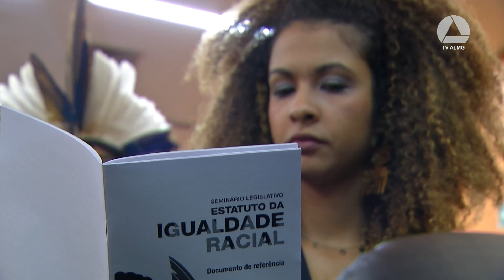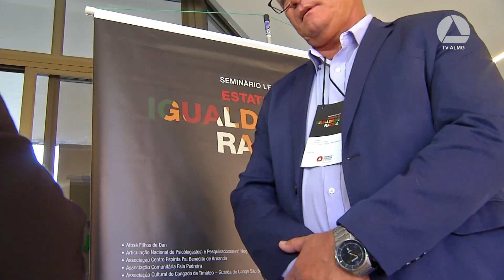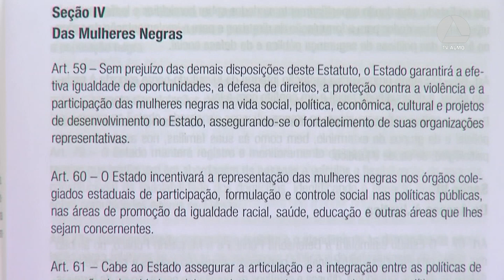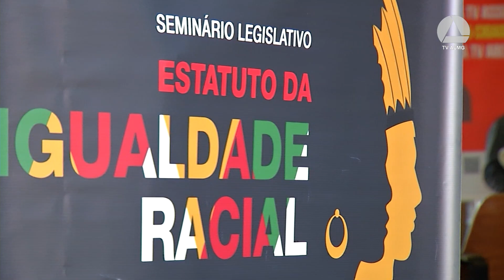Uberlândia | Estatuto da Igualdade Racial em Minas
A atividade no Triângulo Mineiro abriu a série de seis encontros no interior do Estado sobre a construção do Estatuto da Igualdade Racial em Minas Gerais. Os encontros fazem parte de um seminário sobre o tema, realizado pela Assembleia Legislativa de Minas.